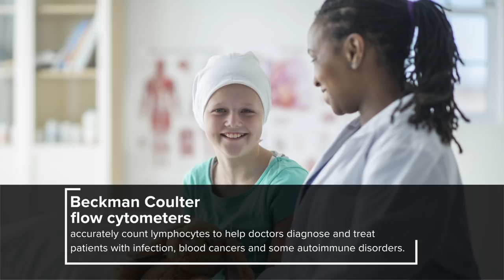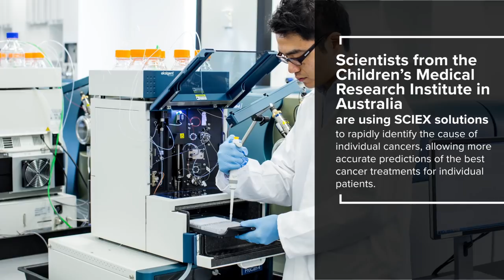Life Sciences Shared Purpose Video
Working for a Purpose: As an operating company of Danaher, SCIEX has been on a constant quest to improve ourselves and quality of life around the world. We’re united by Our Shared Purpose – Helping Realize Life’s Potential – which directs how we live out every day to achieve our most ambitious goals. We provide our employees the opportunity to take the first step on a journey of development and growth and participate in something larger than ourselves.